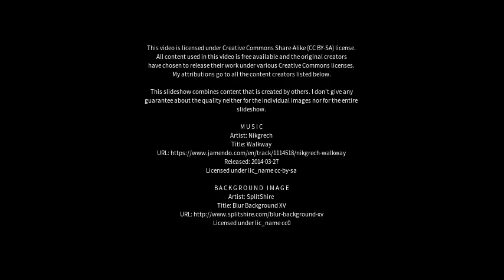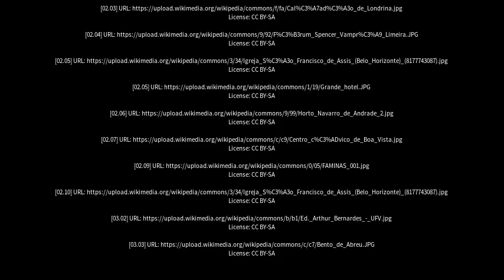Best places to visit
Best places to visit - São Joaquim de Bicas (Brazil) Best places to visit - Slideshows from all over the world - City trips, nature pictures, etc.